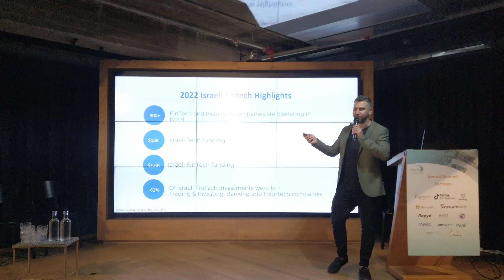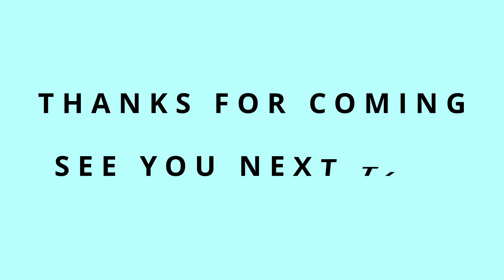FinTech-Aviv Annual Summit 2023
FinTech-Aviv's Annual Summit brings together Startups, Investors and Corporates, seeking quality content, networking, and groundbreaking FinTech innovations as part of the wider FinTech Week in Tel-Aviv!